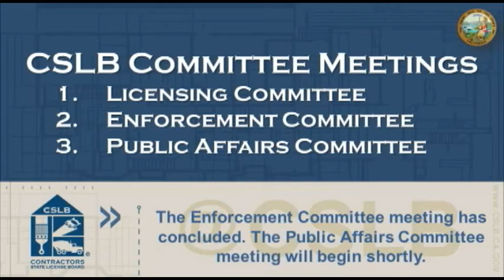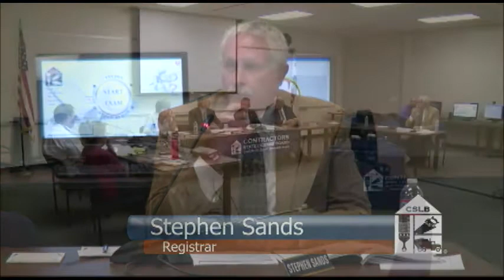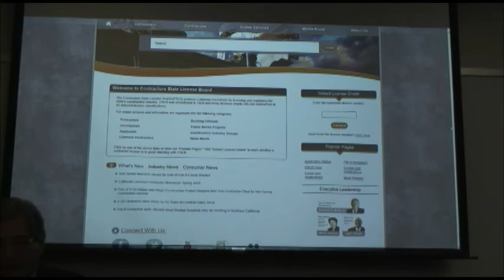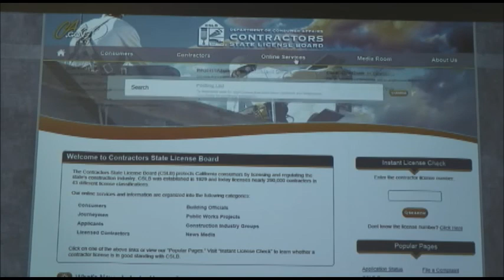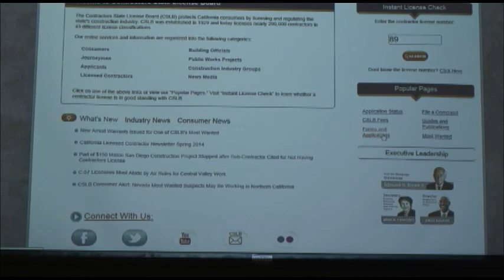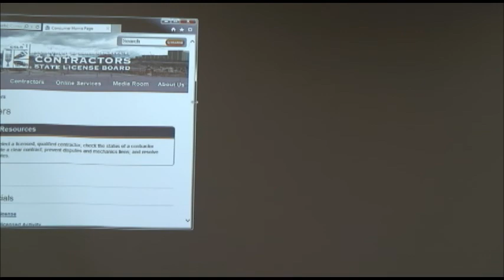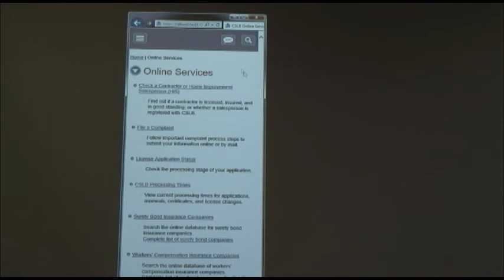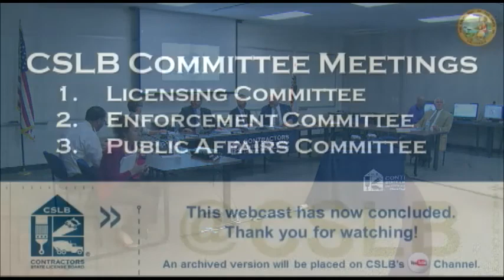CSLB Public Affairs Committee Meeting August 18, 2014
To access materials related to this meeting, please view the following links.